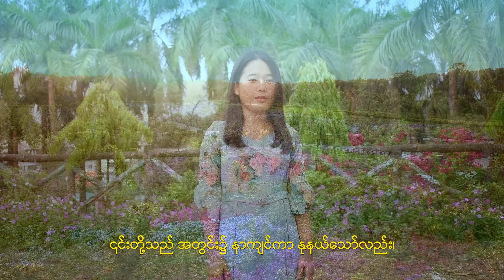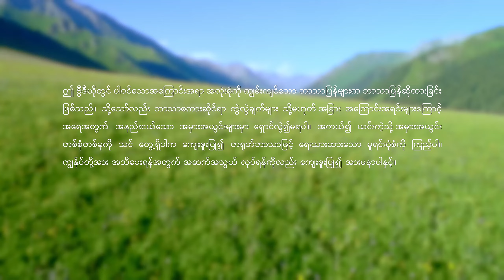Myanmar Christian Song - လူအပေါ် သန့်ရှင်းသောဝိညာဉ်တော် အမှုပြုသည့်အခါကျူး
သန့်ရှင်းသော ဝိညာဉ်တော်၏ အမှုသည်
လက်ဦးမှုရယူသော လမ်းပြခြင်းနှင့် အပြုသဘောဆောင်သော ဉာဏ်အလင်းပေးခြင်း ပုံစံတစ်ခု ဖြစ်သည်။
ယင်းက လူတို့ကို မတုန်မလှုပ်နေခွင့် မပေးပေ။
ယင်းက ၎င်းတို့ကို စိတ်သက်သာမှုကို ဆောင်ကြဉ်းပေးသည်၊ ယုံကြည်ခြင်းနှင့် သန္နိဋ္ဌာန်ကို ပေးပြီး၊

"ဘုရားသခင်၏ စုံလင်စေခြင်းကို ခံရဖို့၎င်းတို့ကို အားထုတ်နိုင်စေသည်။
သန့်ရှင်းသောဝိညာဉ်တော် အလုပ်လုပ်သောအခါ၊ လူတို့သည် တက်ကြွစွာ ဝင်ရောက်နိုင်ကြ၏။
၎င်းတို့သည် မတုန်မလှုပ်မနေ၊ သို့မဟုတ် ဖိအားပေးခြင်း မခံရဘဲ၊ ၎င်းတို့ကိုယ်တိုင်၏ ကိုယ်စွမ်းကိုယ်စဖြင့် ပြုမူကြလေသည်။

သန့်ရှင်းသော ဝိညာဉ်တော် အလုပ်လုပ်သောအခါ
လူတို့သည် နာခံဖို့ လိုလားပြီး မိမိတို့ကိုယ်ကိုယ် နှိမ့်ချဖို့ ပျော်ရွှင်လျက်၊
ဝမ်းမြောက်ဝမ်းသာဖြစ်ကြပြီး လိုလိုလားလား ရှိကြလေသည်။

၎င်းတို့သည် အတွင်း၌ နာကျင်ကာ နုနယ်သော်လည်း၊
ပူးပေါင်းလုပ်ဆောင်ရန် သန္နိဋ္ဌာန်ရှိကြလေသည်။ ၎င်းတို့သည် ဝမ်းမြောက်စွာ ဆင်းရဲဒုက္ခခံစားကြသည်၊
နာခံနိုင်ကြပြီး၊ လူသား၏ အယူအဆ၊ အလိုဆန္ဒများနှင့် ကြံရွယ်ချက်များ၏ စွန်းထင်းခံရခြင်း ဧကန်မုချ မရှိကြပေ။
လူတို့သည် သန့်ရှင်းသော ဝိညာဉ်တော်၏ လုပ်ဆောင်မှုကို တွေ့ကြုံခံစားရသောအခါ၊
၎င်းတို့သည် အတွင်း၌ အထူးသဖြင့် သန့်ရှင်းကြသည်။
သန့်ရှင်းသော ဝိညာဉ်တော်၏ အမှုကို ပိုင်ဆိုင်ရသော သူတို့သည်
ဘုရားသခင်ကို ချစ်ခြင်းနှင့် ညီအစ်ကို မောင်နှမများအား ချစ်ခြင်းတို့ဖြင့် အသက်ရှင်နေထိုင်ကြလေသည်။
၎င်းတို့သည် ဘုရားသခင်အား ပျော်ရွှင်စေသည့် အရာများ၌ ပျော်ရွှင်ကြပြီး၊ ဘုရားသခင် ရွံရှာသည့်အရာများကို ရွံရှာကြသည်။
လူတို့အထဲတွင် သန့်ရှင်းသော ဝိညာဉ်တော် အလုပ်လုပ်သောအခါ သူသည် ၎င်းတို့ကို လမ်းပြပြီး ဉာဏ်အလင်းပေး၏။
သူသည် ၎င်းတို့၏ လိုအပ်ချက်များနှင့်အညီ ထောက်ပံ့ပေးပြီး၊

၎င်းတို့ ချို့တဲ့သည့်အရာနှင့် ၎င်းတို့၏ မပြည့်စုံမှုများနှင့်အညီ
အပြုသဘောဆောင်သော နည်းဖြင့် ၎င်းတို့ကို လမ်းပြပြီး ဉာဏ်အလင်းပေးလေသည်။
သန့်ရှင်းသော ဝိညာဉ်တော်၏အမှုသည်
လူတို့ကို တကယ့်အသက်တာတွင် ဉာဏ်အလင်းပေးပြီး လမ်းပြဖို့ ဖြစ်သည်။
၎င်းတို့အနေဖြင့် မိမိတို့၏ တကယ့်အသက်တာများတွင် သန့်ရှင်းသော ဝိညာဉ်တော်၏ အလုပ်ကို မြင်နိုင်ပေသည်။
သန့်ရှင်းသောဝိညာဉ်တော်၏ တို့ထိခြင်း ခံရသောလူတို့သည်
ပုံမှန်လူ့သဘာဝရှိကြပြီး၊ သမ္မာတရားကို စဉ်ဆက်မပြတ် လေ့လာလိုက်စားကြကာ လူ့သဘာဝကို ပိုင်ဆိုင်ထားကြ၏။
သန့်ရှင်းသော ဝိညာဉ်တော်၏အလုပ်သည် ပုံမှန်ဖြစ်ပြီး စစ်မှန်သည်၊
သန့်ရှင်းသောဝိညာဉ်တော်သည် ပုံမှန်လူသားဘဝ၏ စည်းမျဉ်းများနှင့်အညီ လူသား၏အထဲတွင် အလုပ်လုပ်ပြီး၊
သူသည် ပုံမှန်လူတို့၏ အမှန်တကယ် ရှာဖွေလိုက်စားခြင်းအတိုင်း
လူတို့အတွင်းတွင် ဉာဏ်အလင်းပေးခြင်းနှင့် လမ်းပြမှုတို့ကို ဆောင်ရွက်လေသည်။
၎င်းတို့၏ နေ့စဉ်အသက်တာများတွင်၊ လူတို့သည် အပြုသဘောဆောင်သော အခြေအနေ တစ်ခုတွင်ရှိပြီး၊
ပုံမှန်ဝိညာဉ်ရေးရာ အသက်တာတစ်ခု ရှိပါက၊
၎င်းတို့အနေဖြင့် သန့်ရှင်းသော ဝိညာဉ်တော်အလုပ်ကို ပိုင်ဆိုင်ကြပေသည်။
ထိုသို့သော အခြေအနေ တစ်ခုတွင် ဘုရားသခင်၏ နှုတ်ကပတ်တော်များကို ၎င်းတို့ စားသောက်ကြသောအခါ
၎င်းတို့၌ ယုံကြည်ခြင်းရှိကြ၏။
၎င်းတို့ ဆုတောင်းကြသောအခါ လှုံ့ဆော်ခံရကြ၏။
တစ်စုံတစ်ရာကို ၎င်းတို့ ရင်ဆိုင်ရသောအခါ၊ မတုန်မလှုပ် မဖြစ်ကြပေ။
ဘုရားသခင်က ၎င်းတို့အား သင်ယူစေလိုသော သင်ခန်းစာများကို ၎င်းတို့ မြင်နိုင်ကြလေသည်။
၎င်းတို့သည် မတုန်မလှုပ် သို့မဟုတ် အားနည်းခြင်း မရှိကြသကဲ့သို့၊
၎င်းတို့၌ တကယ့် ပြဿနာများ ရှိကြသော်လည်း၊
ဘုရားသခင်၏ စီမံမှုများအားလုံးကို နာခံရန် လိုလိုလားလား ရှိကြပေသည်။